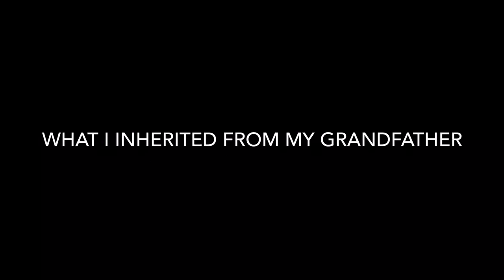What I inherited from my grandfather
Before my grandfather passed he promised I could have one thing when he was gone. Find what it is in this video...

This is the final episode of our Tasmania trip. After this, it's back to Brisbane then back to the Philippines!!